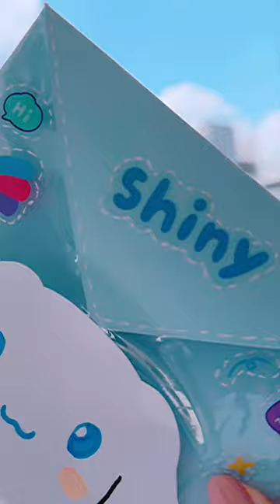DIY cute file folder ideas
. Music ♪♫ .